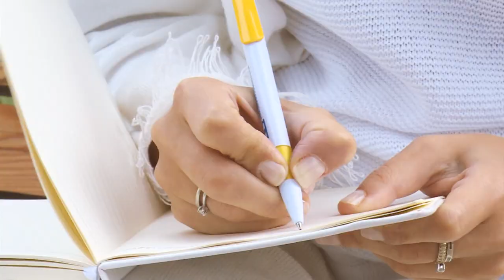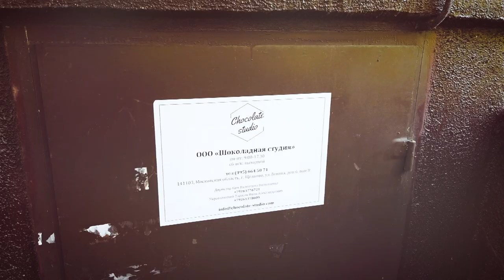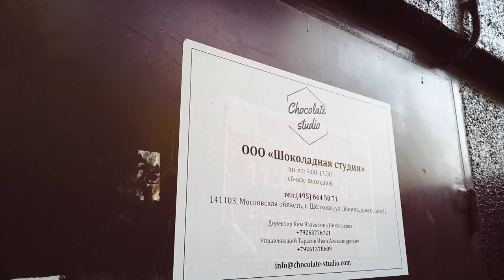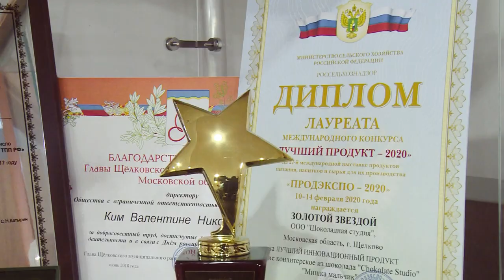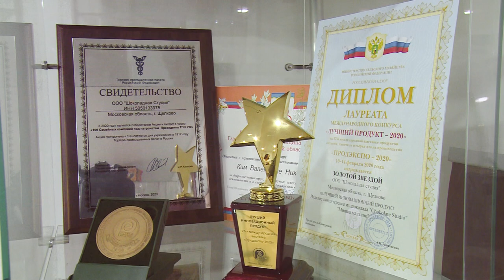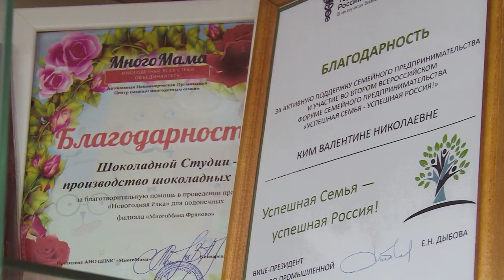Леди в деле. Валентина Ким.